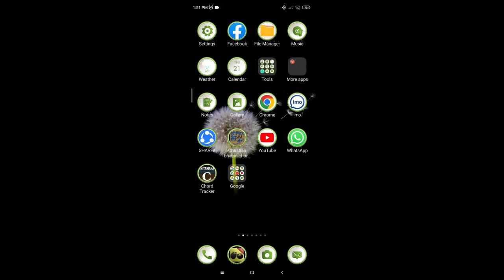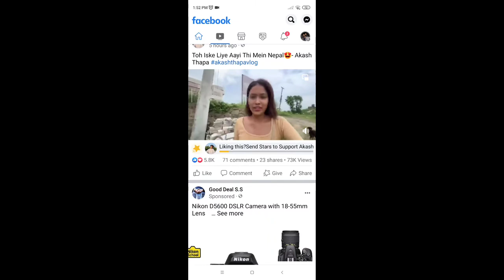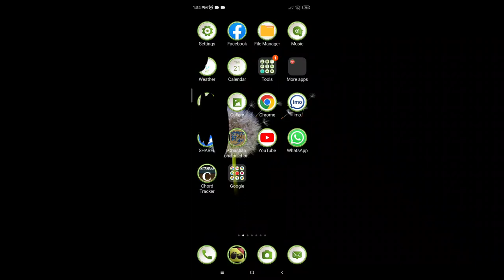HOW TO SCREEN RECORDING ANY MOBILE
for more videos comments on my channelHOW TO SCREEN RECORDING ANY MOBILE